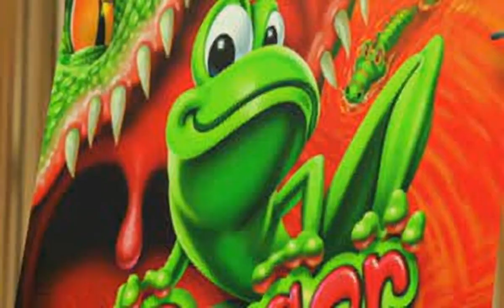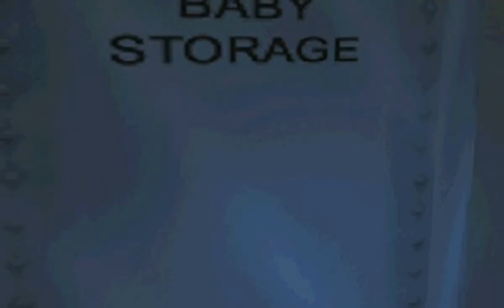Frogger 2 - Swampy's Revenge - all videos for the Playstation 1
00:00 - 01S.STR
00:39 - 02S.STR
01:31 - 03S.STR
02:05 - 04S.STR
02:40 - 05S.STR
02:55 - 06S.STR
03:19 - 07S.STR
03:51 - 08S.STR
04:40 - 09S.STR
05:21 - 10S.STR
05:43 - 11S.STR
06:36 - 12S.STR